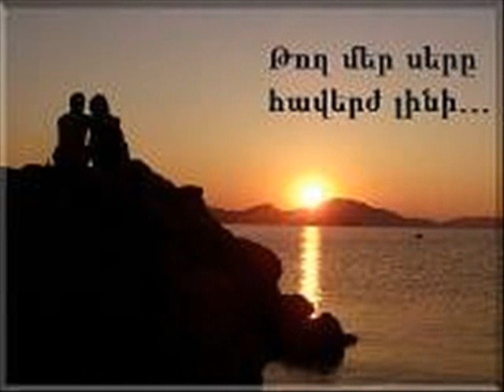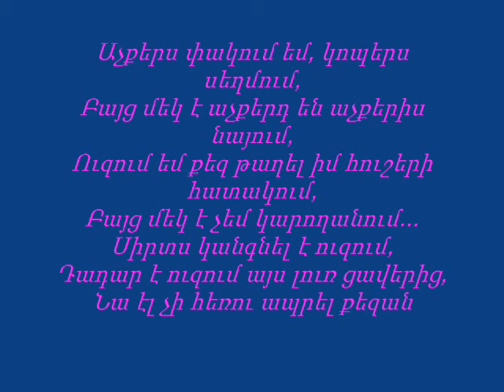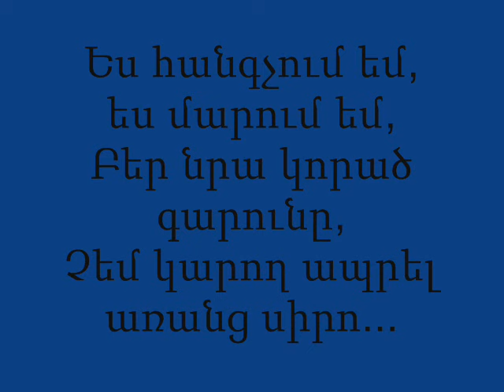չեմ կարող ապրել առանց սիրո,,, 0001